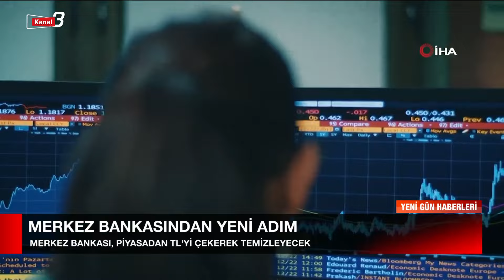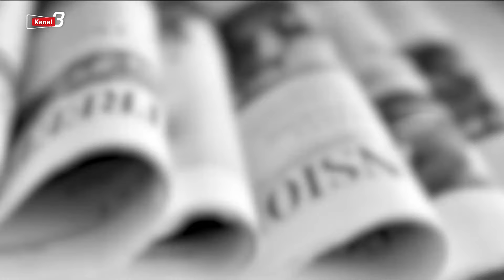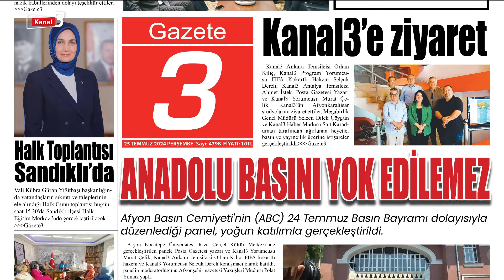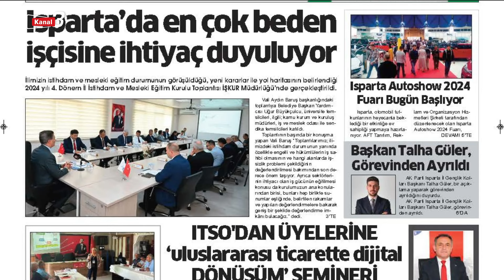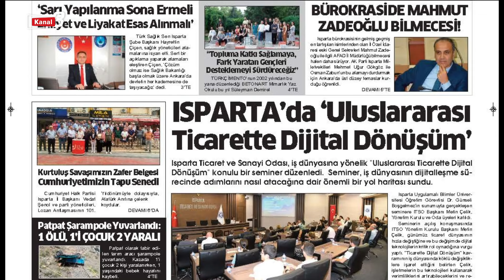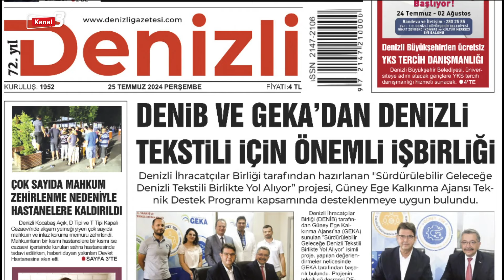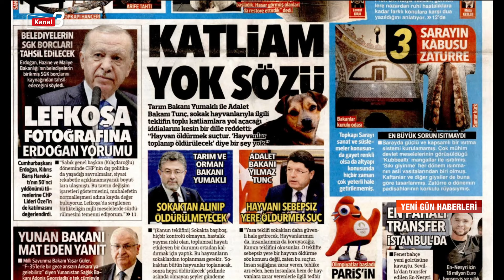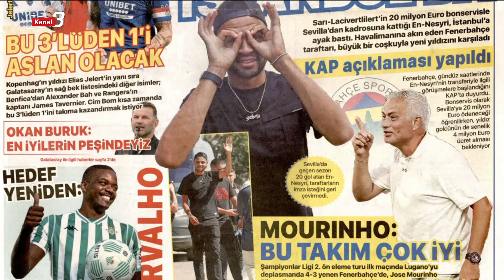Yeni Gün Haberleri | 25 Temmuz 2024